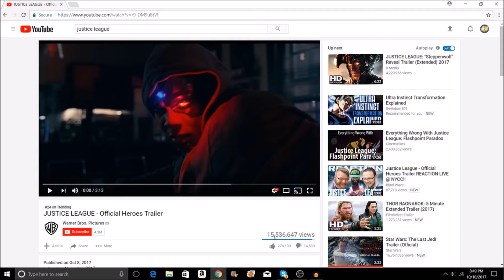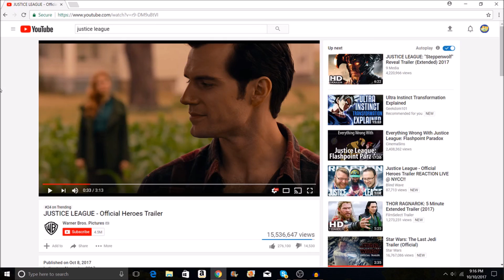Justice League Trailer Reaction and Breakdown!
From Episode 60 of the Comic Movie Marks podcast! The final Justice League Trailer has arrived! We are trying something different and giving our unique (somewhat live) reactions to the trailer. Don’t worry you won’t have to see our ugly mugs, it’s just an audio version.